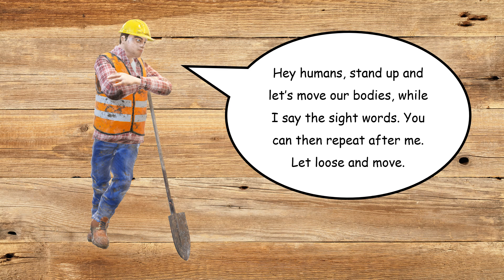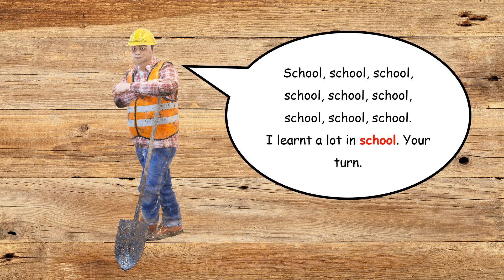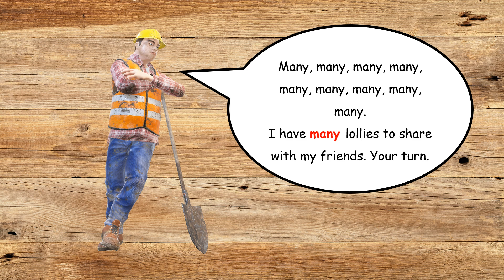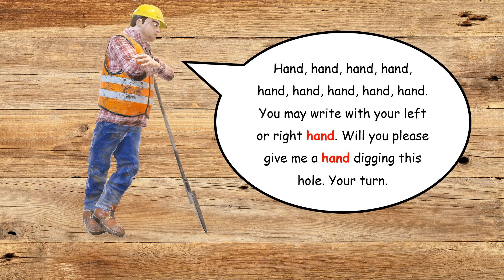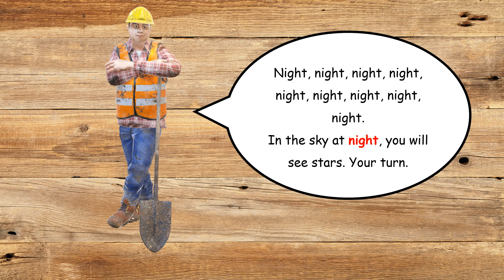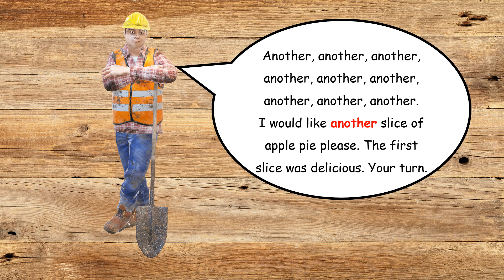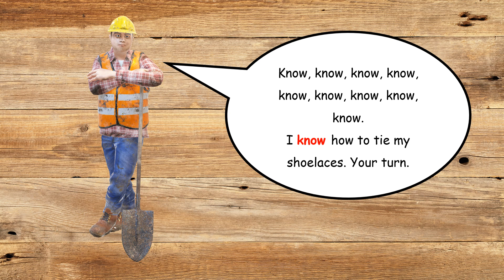Sight Words Done Easily 13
INTERACTIVE
Child Care, kindergarten, lower to middle primary, EALD.
Learning sight words.